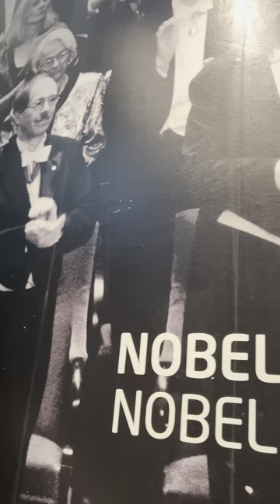Johann Lafer zu Gast im Günther Grass Haus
Kunst ist für mich eine wertvolle Inspirationsquelle in meinem Beruf. Ich bin ein großer Fan der Kunst und besitze eine Vielzahl von Gemälden und anderen Kunstwerken.

Zudem bin ich ein großer Fan des Schriftstellers Günter Grass. Deswegen habe ich mich sehr gefreut, dass ich bei der Eröffnung der Ausstellung „Grass kocht“ in Lübeck dabei sein durfte. Eröffnet wurde die Ausstellung von seiner Tochter Helene Gras und Bürgermeister Jan Lindenau. Noch bis September 2023 kann im Günter-Grass-Haus in Lübeck die kulinarischen Werke von Grass mit 60 Exponaten bewundern.